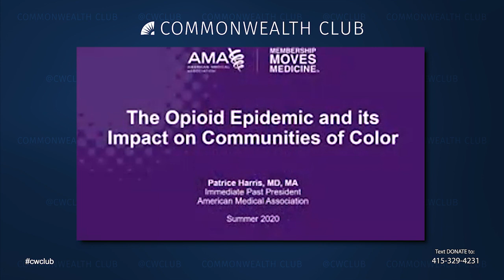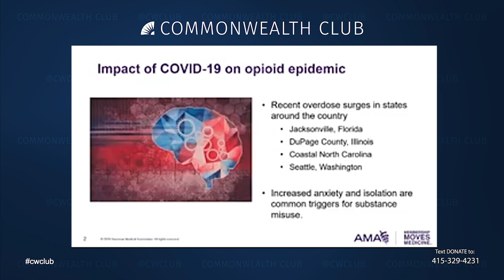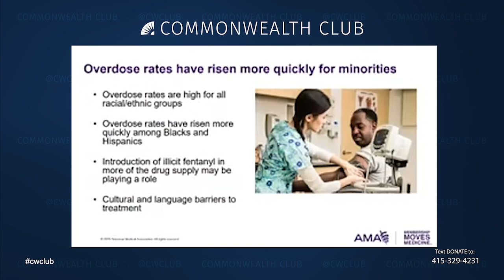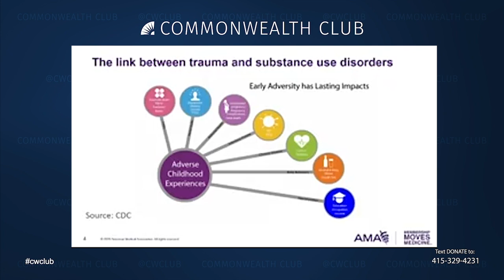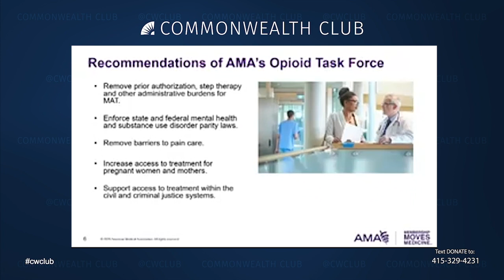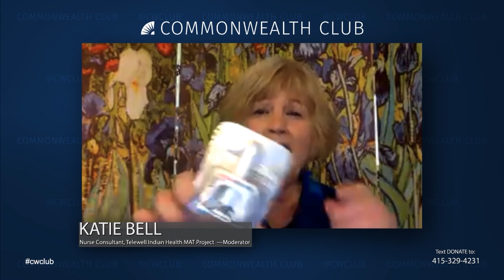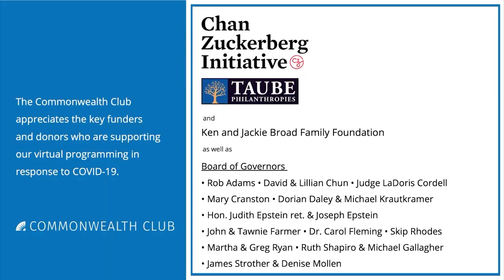Trauma And Resiliency: The Opioid Crisis In Communities Of Color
While much of the social and political attention surrounding the nationwide opioid epidemic has focused on the dramatic increase in overdose deaths among white, middle-class, suburban and rural users, the impact of the epidemic in communities of color has received less attention.

It is important to recognize and be responsive to historical and ongoing trauma, particularly trauma experienced in health systems and through the criminalization of the war on drugs. This trauma is often perpetuated by the lack of community-based prevention, intervention and access to treatment, especially culturally competent care, as well as the lack of addressing cultural stigma related to seeking treatment in communities of color.

Join this important discussion about the wide ranging impact of the opioid epidemic.

Speakers:
Patrice Harris
M.D., Psychiatrist, Immediate Past President, American Medical Association

Virginia Hedrick
Executive Director, California Consortium for Urban Indian Health

Andrew Herring
M.D., Medical Director, Substance Use Disorder Program, Highland Hospital-Alameda Health System; Assistant Clinical Professor, University of California San Francisco

Marlies Perez
Chief, Community Services Division, Behavioral Health, State of California

Katie Bell
Nurse Consultant, Telewell Indian Health MAT Project—Moderator

NOTES
Supported by Bay Area Community Health